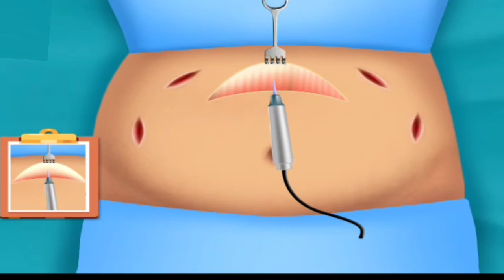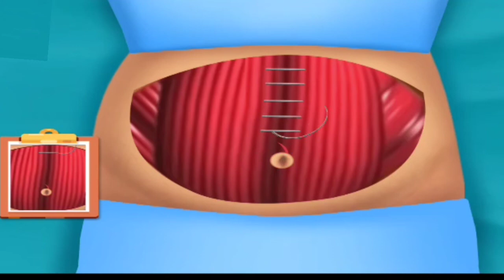asmr belly button cleaning || belly button asmr cleaning animation @Brain ASMR @Vito ASMR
asmr belly button cleaning || asmr belly button cleaning animation asmr20 ‎@Brain ASMR   ‎@Vito ASMR

This video belly button cleaning asmr animation video

belly button
belly button cleaning
asmr belly
belly button asmr
belly button clean